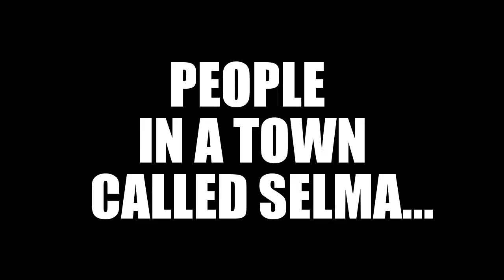School Movie Trailer